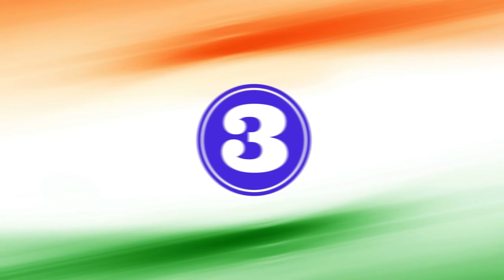15 Interesting facts about the Indian Republic Day || Indian Republic Day Special || Samiworld10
Happy Republic Day to all my fellow Indian friends!!!
Here are 15 Super Interesting facts about the Indian Republic Day.